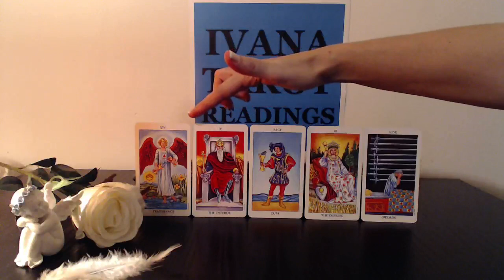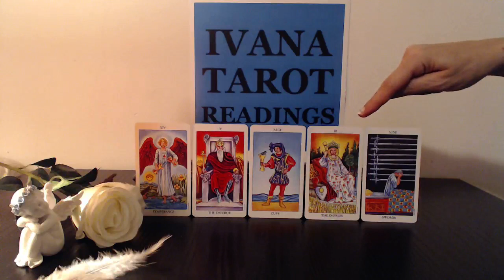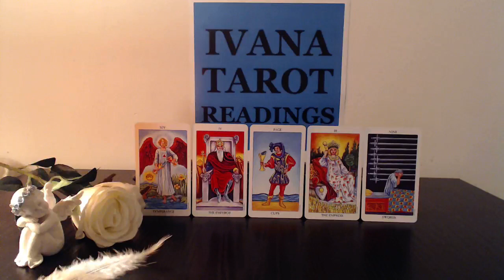Sagittarius - Weekly Tarot Reading for January 18-24 2016